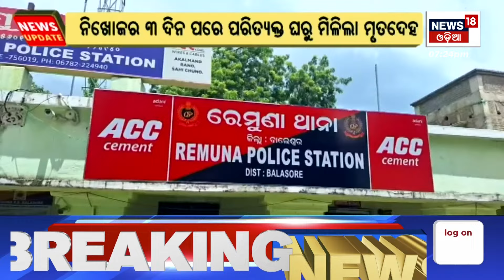ଓଡ଼ିଶାରେ ଲଜ୍ଜା- ବାଲେଶ୍ବରରେ ନାବାଳିକାକୁ ଦୁଷ୍କର୍ମ ଓ ହତ୍ୟା ! Balasore ashamed of heinous crime | Police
Odia News LIVE TV 24X7 HD | ଓଡ଼ିଶାରେ ଲଜ୍ଜା- ବାଲେଶ୍ବରରେ ନାବାଳିକାକୁ ଦୁଷ୍କର୍ମ ଓ ହତ୍ୟା ! Balasore ashamed of heinous crime | Police Odisha Weather | Naveen Patnaik | Mohan Majhi | Odia News |Kolkata Case

A minor girl was found dead in an abandoned three-storey building located in Balgopalpur industrial area under Remuna police limits in Odisha's Balasore.